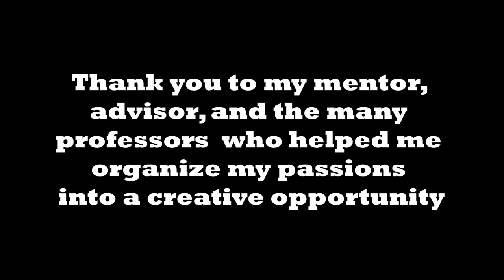Voice: An Exploration of Identity Through Music, by Maya Harris